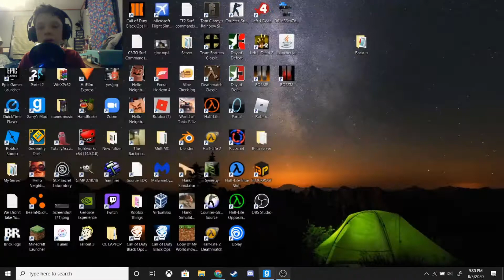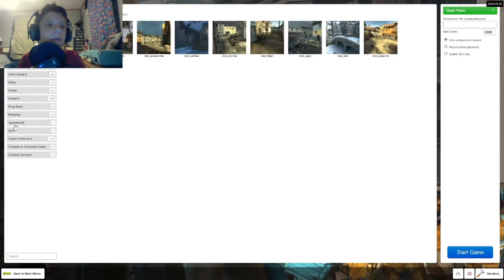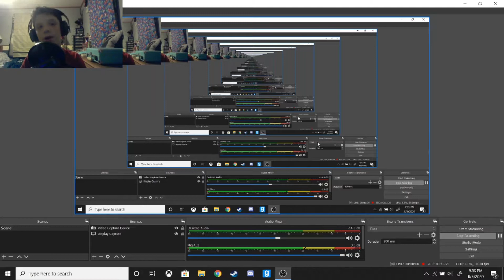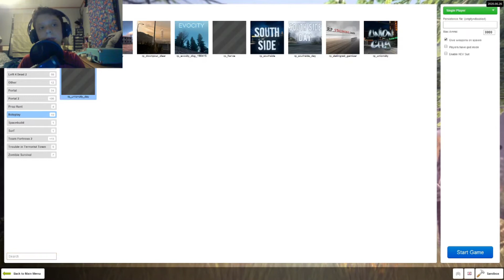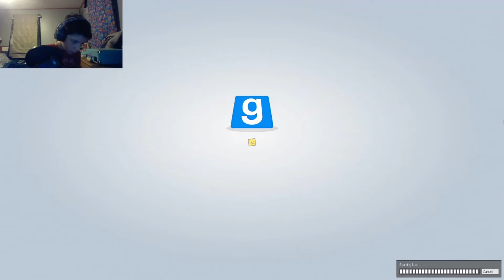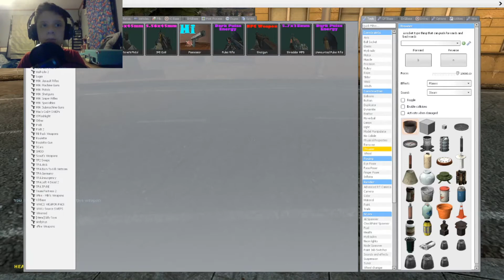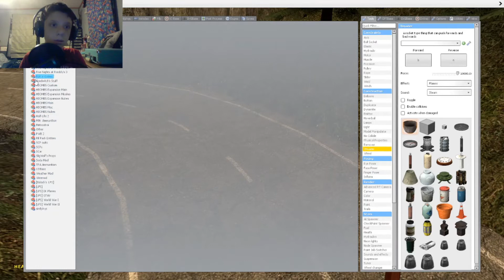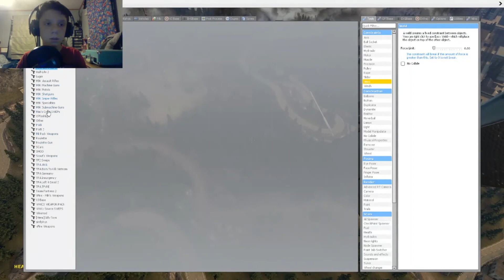pooping myself in Garry's Mod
eugh